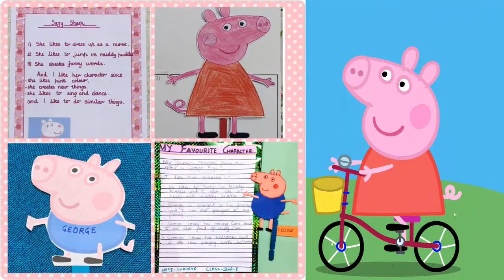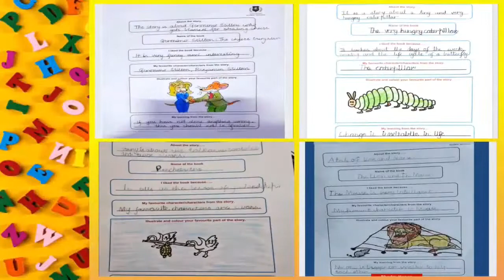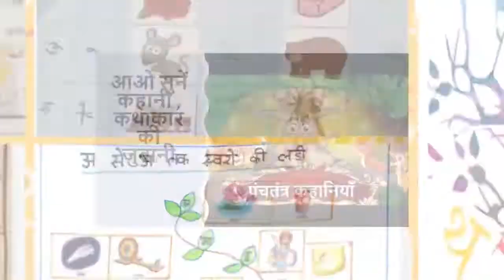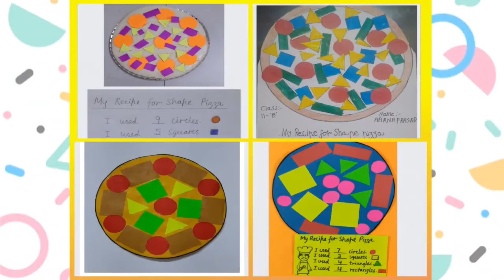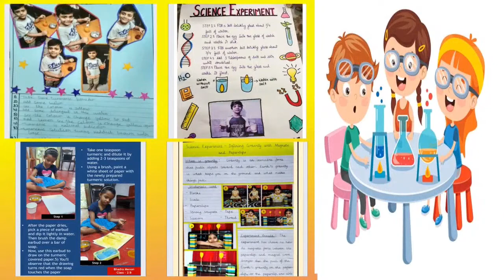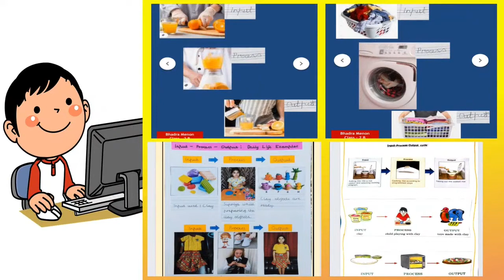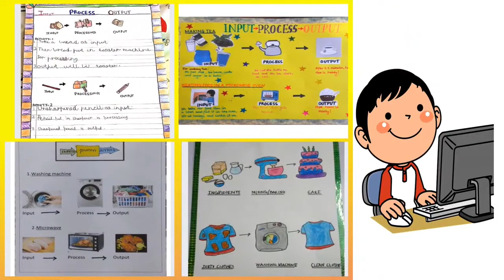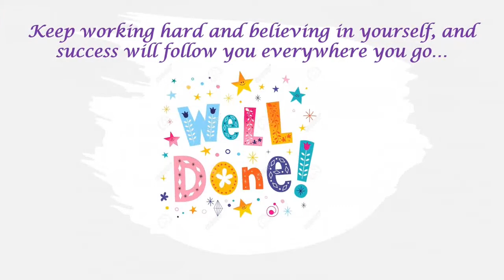Summer Holiday Homework - Online Exhibition (Class II)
Summer Holiday Homework